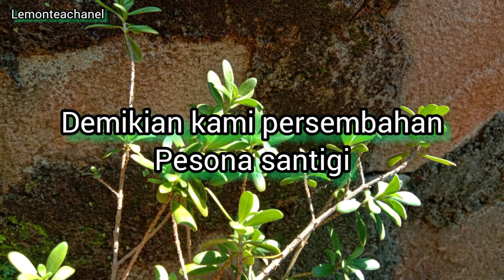pesona santigi di habitat aslinya